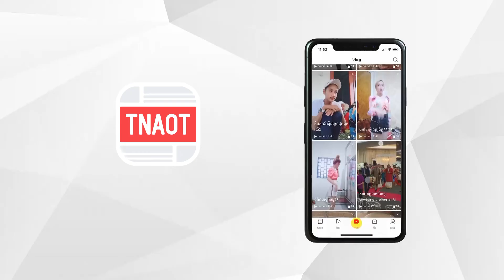តារាល្បីៗប្រទេសកម្ពុជាច្រើនរូប សាមគ្គីគ្នា ឧបត្ថម្ភថវិកា ទប់ស្កាត់ការរីករាលដាលកូវីដ១៩